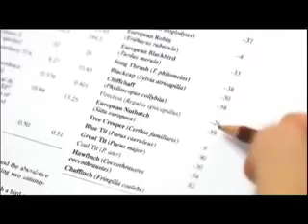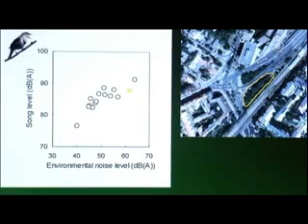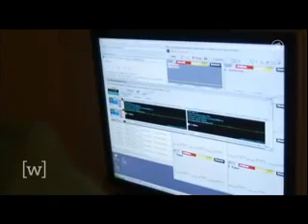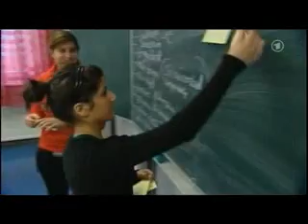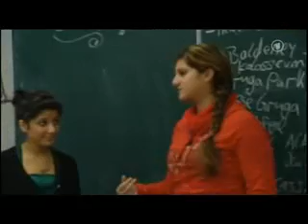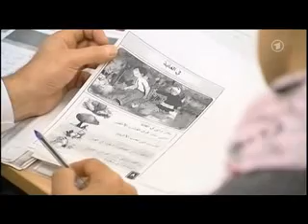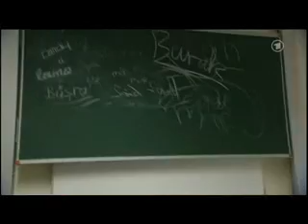Kampf im Klassenzimmer Deutsche Schüler in der Minderheit